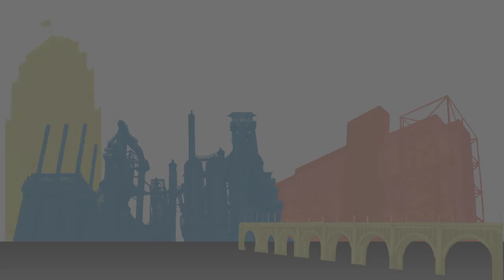Did You Know, Lehigh Valley? Historic Bethlehem Buildings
Historic Bethlehem, Pennsylvania is home to many original 18th Century buildings. You may be surprised to learn that Bethlehem outnumbers another famous colonial city when it comes to original structures.